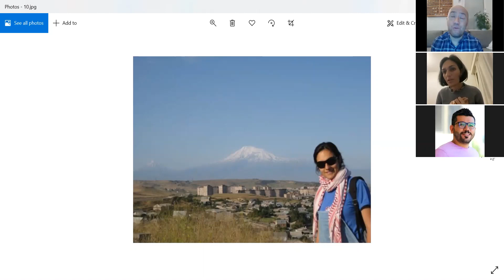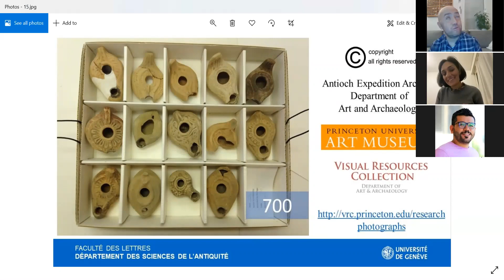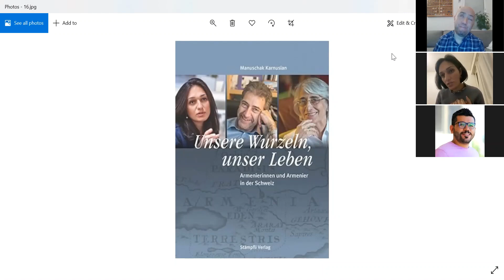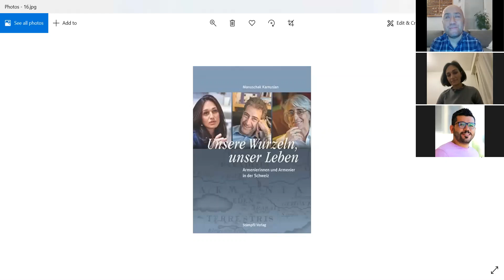21.11.2020 Halebi masin with Ani Eblighatian/ hnakidutyun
Անի Էպլիղաթեան, Հալէպահայ հնագէտ։ Ուսանած է Հալէպի, Փարիզի Փանթէոն-Սորպոն եւ Ժընեւի համալասարաններէն ներս։ Անին Հալէպը կը նկատէ ոչ թէ միայն իր ծննդավայրը այլ նաեւ Ցեղասպանութենէն ետք Հայոց վերապրումին մայրաքաղաքը, ուր կրկին ծնունդ առաւ Հայ լեզուն եւ մշակոյթը, որուն համար երախտապարտ է զանազան մարդասէրներու (Քարէն Եփփէ, Մարիա Ճէյքըպսըն) ինչպէս նաեւ Սուրիացիներուն։